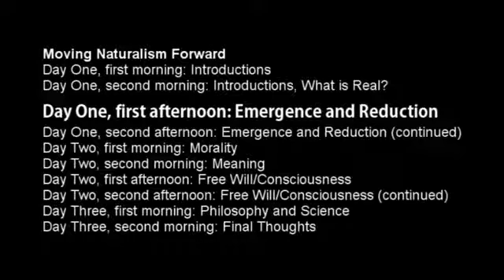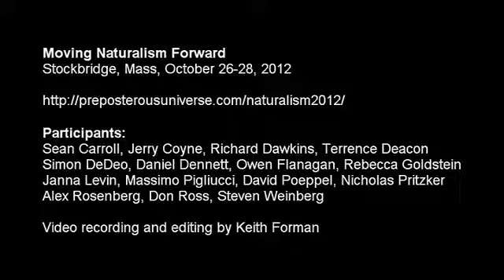Moving Naturalism Forward 1/10 (Day 1, Afternoon, 1st Session)